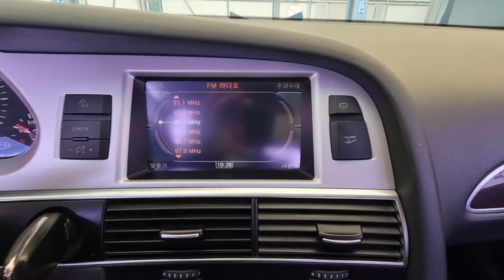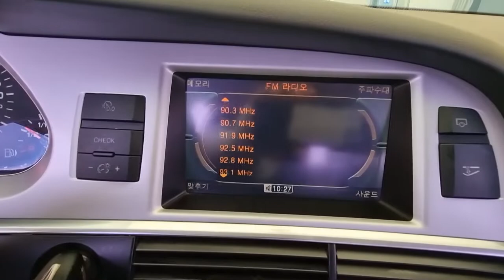2010 Audi A6 2.0 TFSI used car export(AN048714) carwara, 카와라 아우디수출